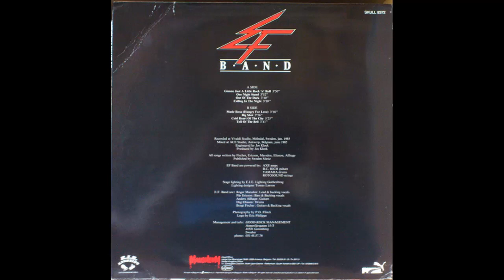E.F. Band (SWE) - One Night Stand (1985) FULL ALBUM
From my own collection of over 100000 CD'd, LP's and Cassettes. Awesome hard rock album.                                                                                                                                                              01 - Gimme Just A Little Rock'N'Roll
02 - One Night Stand
03 - Out Of The Dark
04 - Calling In The Night
05 - Maria Rosa (Hungry For Love)
06 - Big Shot
07 - Cold Heart Of The City
08 - Toll Of The Bell                                                                                                                                              Lineup:                                                                                                                                                              Roger Marsden - Vocals
Bengt Fischer - Guitars/Vocals
Anders Allhage - Guitars
Pär Ericson - Bass
Dag Eliason - Drums